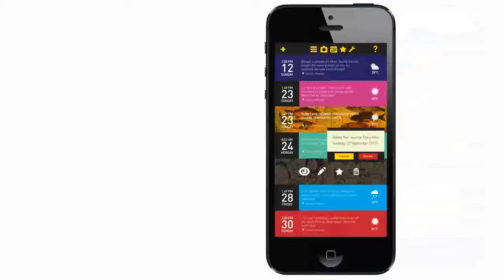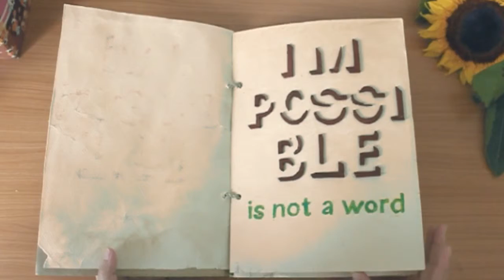CKF Showreel 2013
My final semester assignment for multimedia subject. It's the compilation of mw work during the design course and internships. Done by using After Effect software.